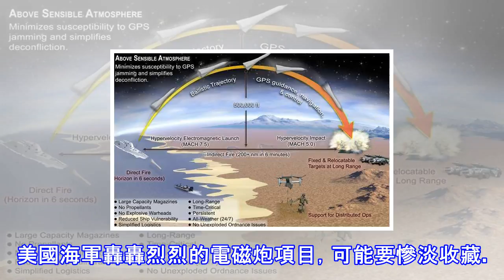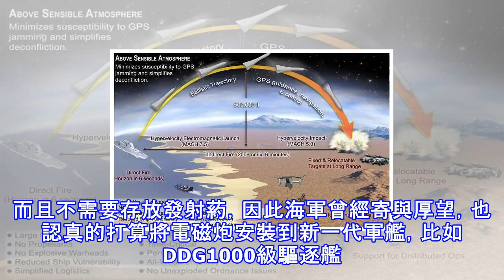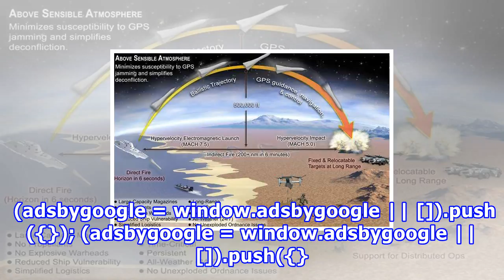美軍5億投資眼看要泡湯！12年苦功，卡在這一個指標上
美國海軍轟轟烈烈的電磁炮項目，可能要慘淡收藏。5億美元研製經費，有可能大部分要泡湯！ (adsbygoogle = window.adsbygoogle || []).push({}); 被稱為「未來火炮技術」的電磁炮(Railgun)在花費超過5億美元、12年時間的研發以後，被認為可能草草收場。美國海軍對於下一代艦炮的看法，傾向使用少量電磁技術和現有技術混合，以降低成本。大眾軍械雜誌報道，電磁炮從2005年開始研發，由通用原子公司和BAE系統公司一起合作推進。它以電磁力驅動彈丸，射程160公里以上，炮彈速度3馬赫，性能非常出色。而且不需要存放發射葯，因此海軍曾經寄與厚望，也認真的打算將電磁炮...